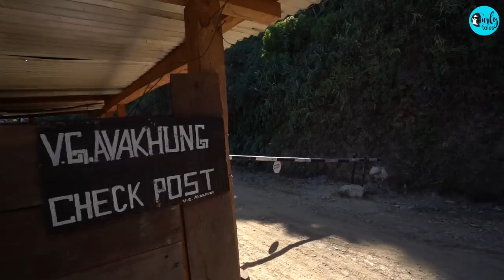I Visited The Indo-Myanmar Border | Nagaland | I Love My India Ep 67 | Curly Tales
On our third and final episode from our Nagaland series, we're exploring the tribes & terrains of Nagaland.

In this very special episode of I Love My India, our travel host Neha Nambiar visits more intricate villages and tribes in Nagaland, starting with Pochury tribe in Meluri district, takes us through the mesmerising views of the mystical Shilloi Lake and visits the "Lakshman Rekha" of India & Myanmar - the Indo-Myanmar border checkpoint near Avakhung village.

Watch as we take you through a culture-rich ceremony of the pochury tribe performing their traditional harvest dance, which is the cultural highlight of our visit here. Dressed semi-naked in their ancestral heirlooms as well as animal bones and remains, the men in the pochury tribe hold hands and perform the dance symbolising unity and harmony.

Like this episode? Watch all our Nagaland episodes on the  Curly Tales YouTube channel.